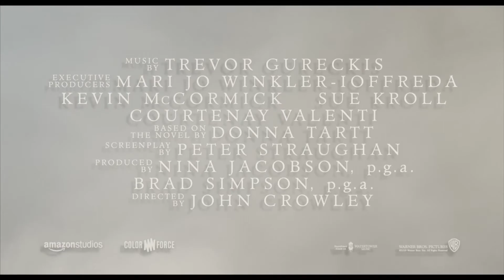THE GOLDFINCH Official Trailer 1 [2019] [English Ver.]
The Goldfinch (2019)

2h 29min

Drama  (USA)

15 _ Warner Bros. Pictures

Director: John Crowley

Cast:

Jeffrey Wright - Hobie

Sarah Paulson - Xandra

Luke Wilson - Larry Decker

Ashleigh Cummings - Pippa

Finn Wolfhard - Young Boris

Nicole Kidman - Mrs. Barbour

Ansel Elgort - Theodore Decker

Oakes Fegley - Young Theodore

Willa Fitzgerald - Kitsey Barbour

Aneurin Barnard - Boris Pavlikovsky